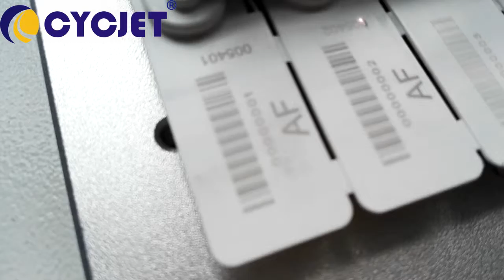Plastic Tags Laser Coding MachineLaser engraving machineBarcode Laser Marking Machine